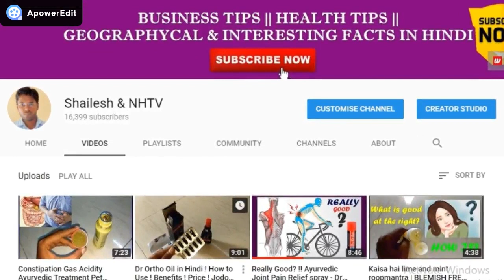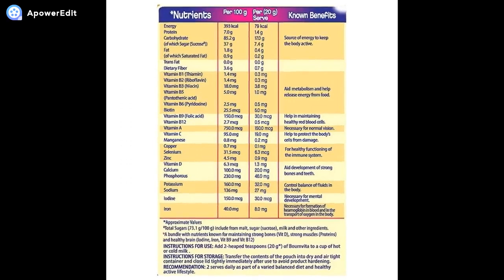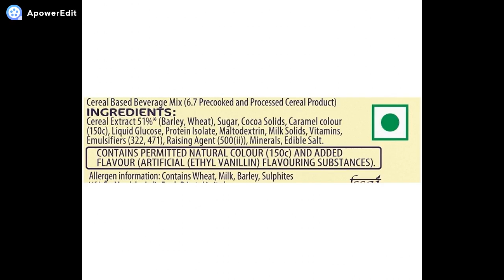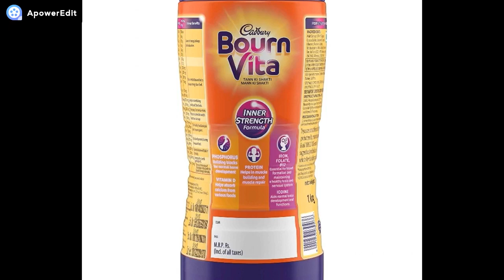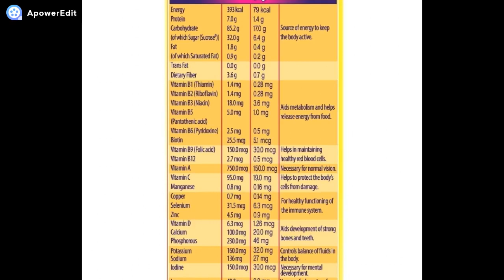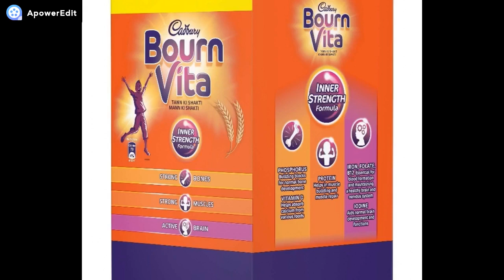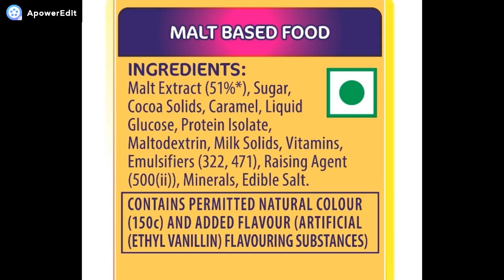Bournvita is good for health or not!! Bournvita review in hindi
Cadbury Bournvita Chocolate Health Drink, 1kg Jar

Cadbury Bournvita Chocolate Health Drink - 2 kg Pack

Cadbury Bournvita Chocolate Health Drink, 500 gm Jar

Bournvita 5 Star Magic Pro-Health Chocolate Drink, 500 gm Pouch

Bournvita 5 Star Magic Chocolate Health Drink, 500 gm Jar

My Gear:

Lenovo G50 80L0006HIN 15.6-inch Laptop (Core i3-4030U/4GB/1TB/AMD Radeon R5 2GB Graphics/DOS), Black

Boat BassHeads 900 Wired Headphone with Mic

Easypro Combo of Noise Cancelling 3.5mm Clip On Mini Microphone for Android Devices/PC/Smartphones with Cable Protector

Fotopro DIGI-3400 4 ft Payload 2kgs Compact Tripod Ball Head For DSLR , Video Camera & Camcorder Adjustable Tripod Stand

SHOPEE BRANDED 3PCS COMBO 8 x12 FT GREEN , BLACK , WHITE LEKERA BACKDROP PHOTO LIGHT STUDIO PHOTOGRAPHY BACKGROUND

SanDisk 32GB Class 10 Micro SDHC Memory Card with Adapter (SDSQUAR-032G-GN6MA)

SanDisk 64GB Class 10 microSDXC Memory Card with Adapter (SDSQUAR-064G-GN6MA)